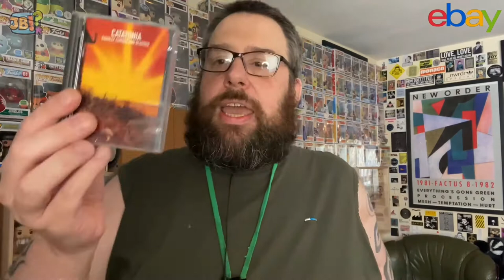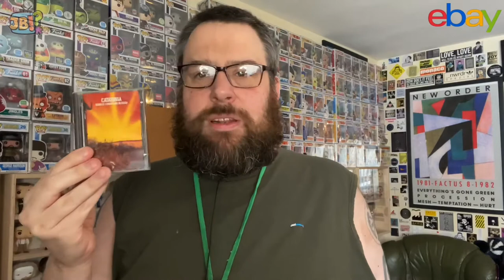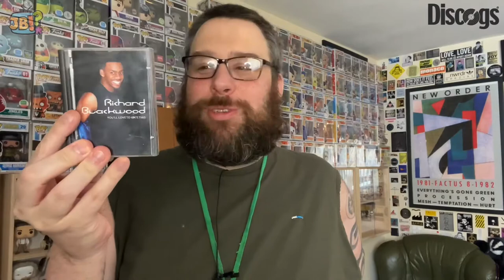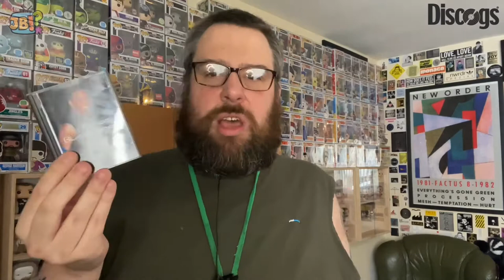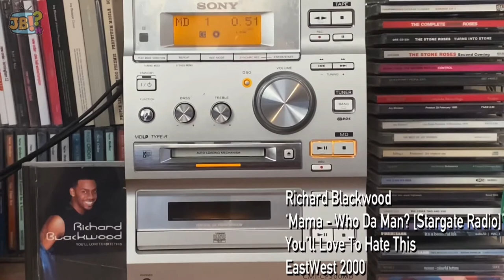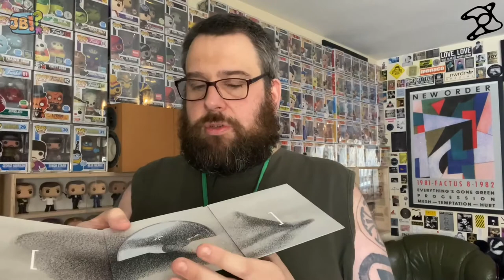MiniDisc (MD) Pick-Ups from eBay & Discogs & a New Release CD from Mutebank